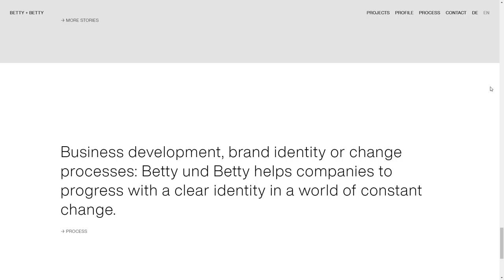BETTY + BETTY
BETTY + BETTY By BETTY + BETTY From Germany
BETTY + BETTY is a partner for all those who are open to use identity as a base for contemporary communication, systematic brand management and development processes of all kinds.